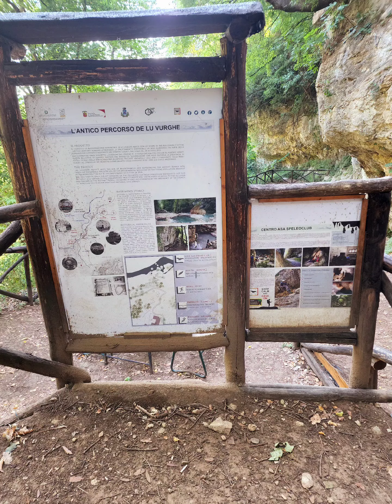Healing Thermal Pools of Aquasanta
Warm Sulfer Healing Pools For Your Health